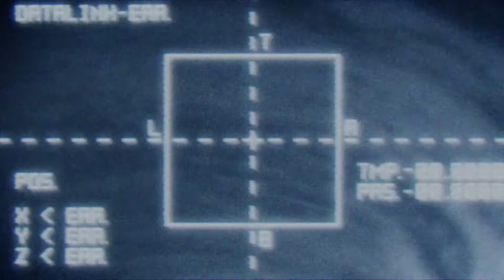Ace Combat 7 - Voice Actor Plays [EP16]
Ace Combat 7 is an awesome arcade-style dogfighting game with dozens of real-world and fantasy aircraft to fly, and I DID VOICE WORK IN IT!!  So, let's fly together through the unfriendly skies!